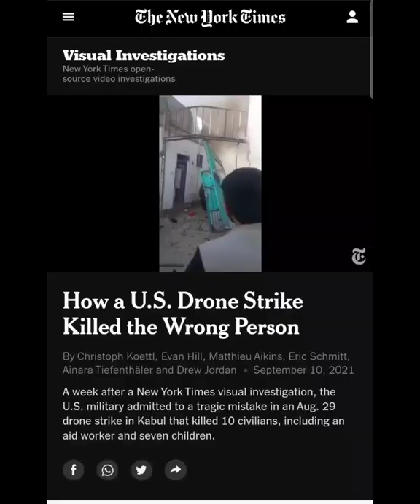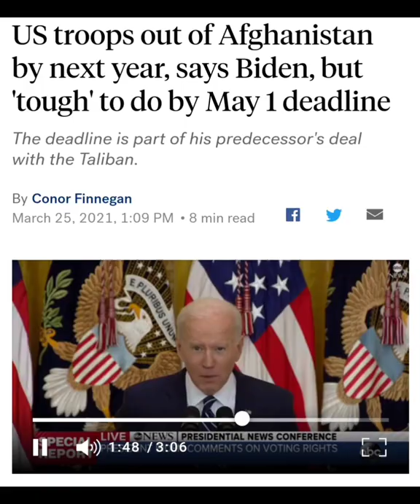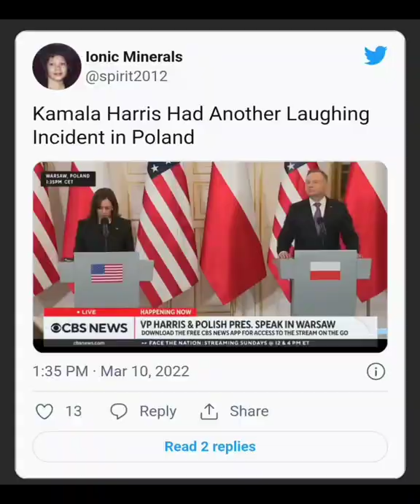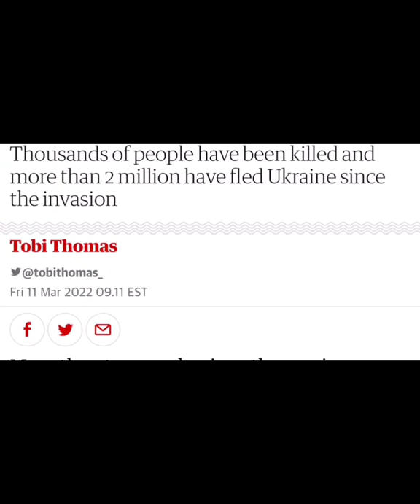WAR - Chipmunk Sludgefest (pt.1) Heaven is A Place on Earth / Refugee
Yesterday, scrolling the web I came across a meme that I found intriguing.

Somebody with a vision discovered original Chipmunks tapes and slowed them down to 1/16. As simple as this sounds;
The effect is absolutely eerie, and beautiful..

Today I present to you the first film utilizing a few tracks fom the the album.

I title this one :

WAR.

Be on the lookout for more Chipmunk Sludge videos.